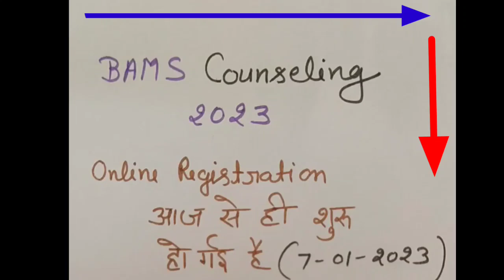Up Ayush councelling 2023